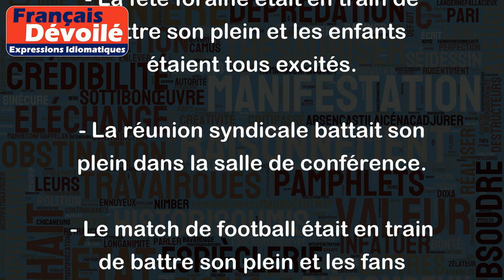Battre son plein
L'expression "battre son plein" signifie que quelque chose est à son apogée ou qu'il est à son plus haut niveau d'activité ou d'intensité. Cela peut être utilisé pour décrire une situation ou un événement qui est en train de se produire dans sa phase la plus active ou la plus intense.
Exemples:
- Les festivités de la Fête Nationale battent leur plein dans les rues de la ville.
- La fête foraine était en train de battre son plein et les enfants étaient tous excités.
- La réunion syndicale battait son plein dans la salle de conférence.
- Le match de football était en train de battre son plein et les fans étaient en délire.